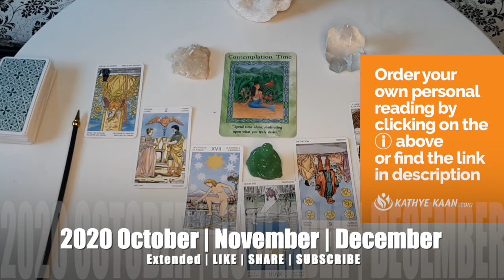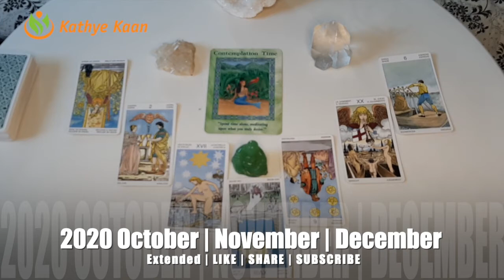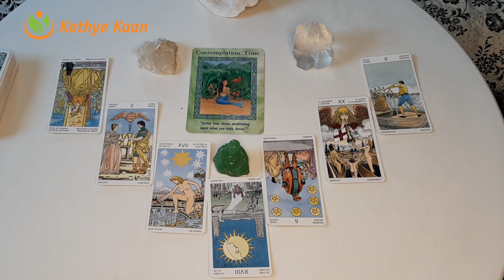OPHIUCHUS OCTOBER NOVEMBER DECEMBER 2020 🌈🍀💫BUSINESS CAREER WEALTH MONEY TAROT READING 💵☸️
Kathye